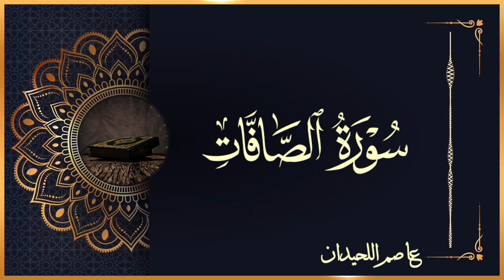تلاوة خاشعة بديعة 🤍 ﴿وَلَقَدْ نَادَانَا نُوحٌ فَلَنِعْمَ الْمُجِيبُونَ﴾